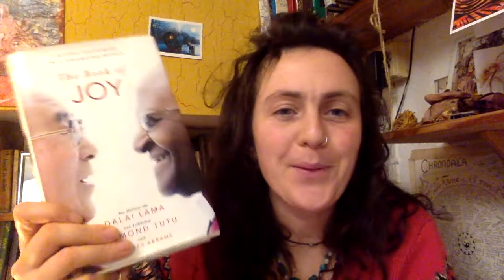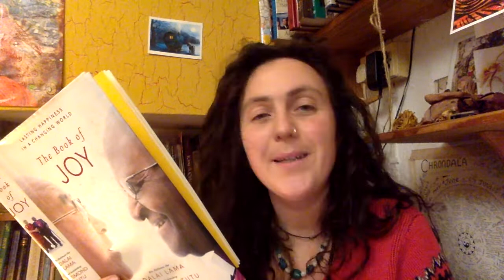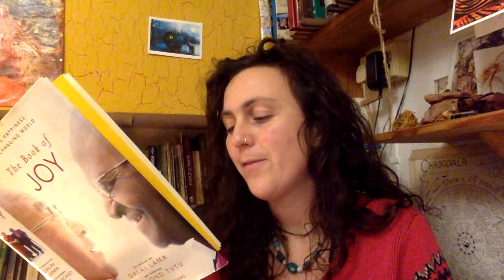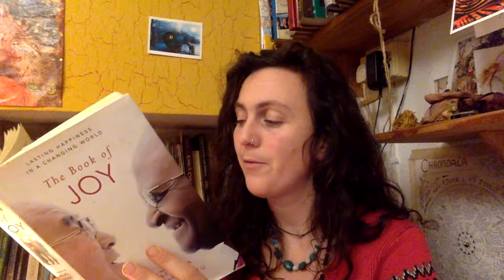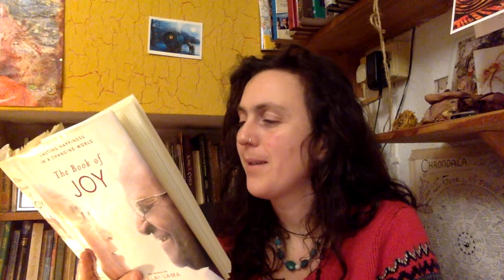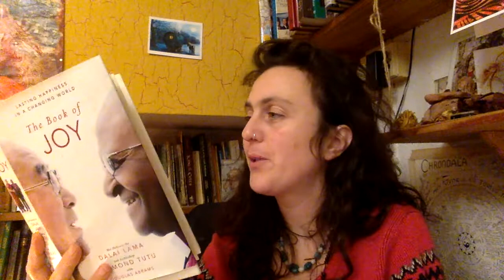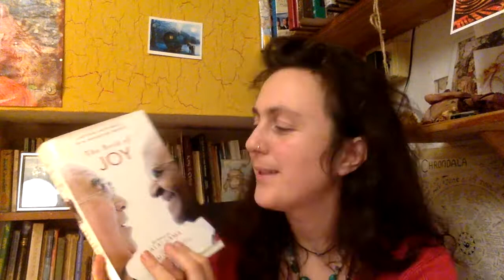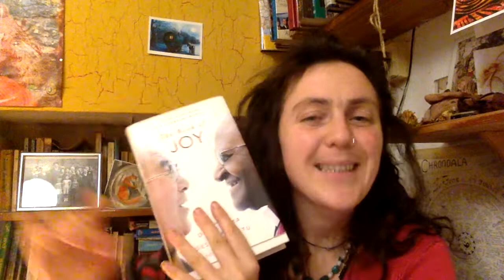The Book of Joy HH The Dalai Lama & Desmond Tutu talk about Adversities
I decided to read you an excerpt from 'The Book of Joy' by HH The Dalai Lama, Archbishop Desmond Tutu and Douglas Abrams because it is talking about finding benefits from adversities and because, all around the world, there are so many people struggling with adversities , I felt it might be very helpful to have a few words of wisdom from these two wise old friends.